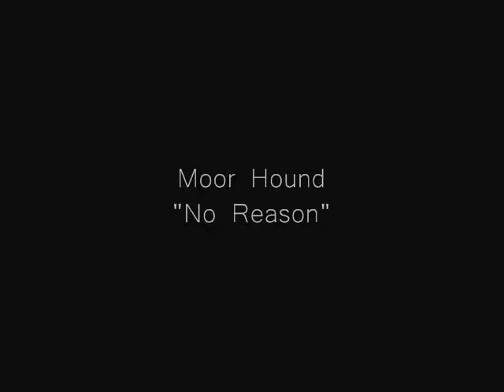Moor Hound - "No Reason" Music Video